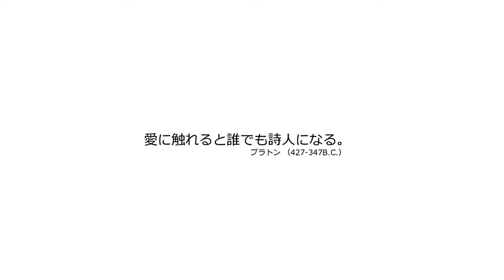BEATBANK HIPHOP LOVE HM-082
インスト販売のビートバンク
この動画は試聴用のサンプル動画です。

低音質・サウンドロゴ(コピー防止用ボイス)が入っております。
このトラックを使用できるのは購入者のみとなっております。
詳しくは上記オンラインストアをご覧ください。

[PR]
1トラック600円で手に入るトラック